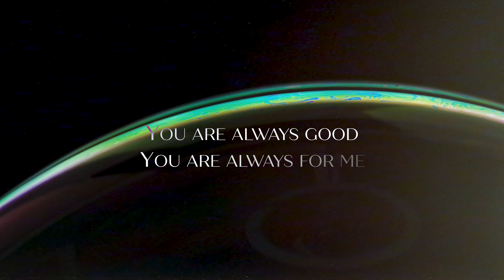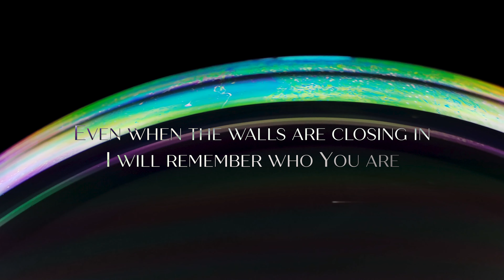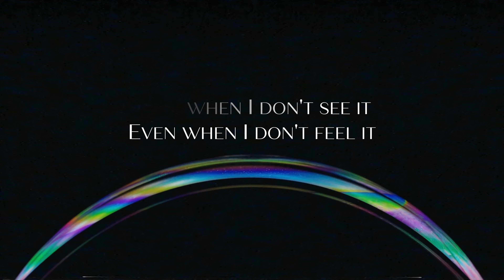You Are Always Good-Lyric Video- Original Song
Original song written and performed by Ben Chastney and Cam Avery.